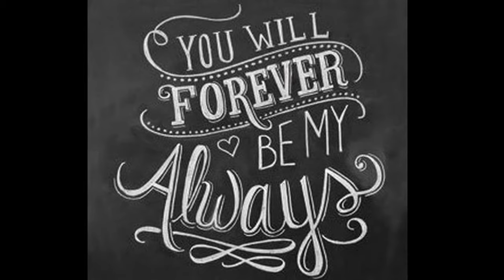Most Beautiful Wedding ❤️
Most Beautiful Wedding! July 14, 2016 🩷 Music by Emily Hackett - "Take My Hand" (The Wedding Song - Feat. Will Anderson)